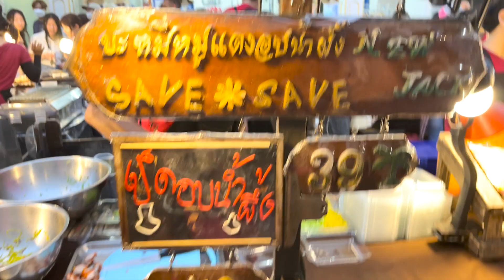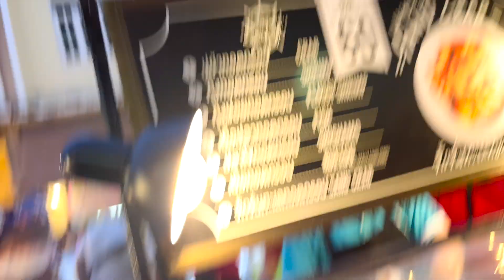میتونی بخری اما نمیتونی بخوری میگی نه ببین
میتونی بخری اما نمیتونی بخوری میگی نه ببین بعضی از این وسایل و غذاها واقعا عجیب و غریبن

Mehrdad's Youtube : @Mehrdadx2